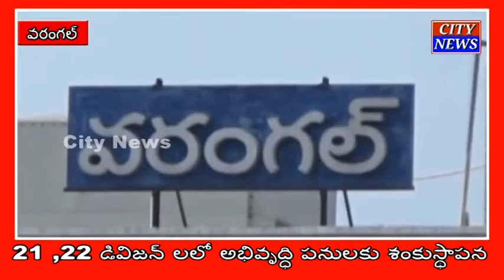Warangal అంబెడ్కర్ భవన నిర్మాణ పనులకు శంఖుస్థాపన || City News